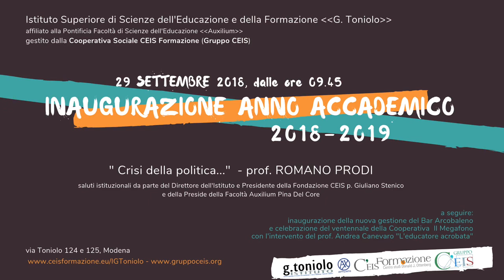Inaugurazione A.A. 2018/19, Crisi della politica - Romano Prodi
Inaugurazione anno accademico 2018/2019

Intervento del professor Romano Prodi: "Crisi della politica"

Modena, 29 settembre 2018